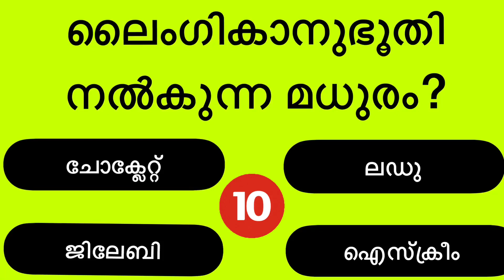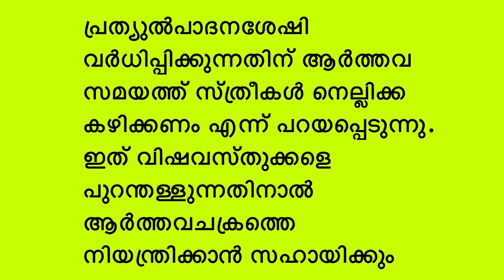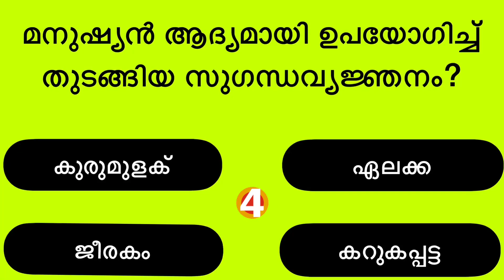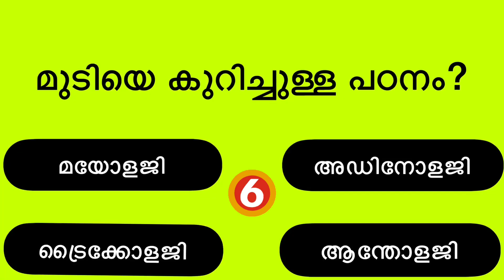പൊതുവിജ്ഞാനം|| INTRESTING GK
quicktrivia
spelling
iqtest
history
generalknowledgequiz with answers
non-multiplechoicequiz
gk ke sawal
hard trivia
gkquestionsandanswers in english
mixed quiz
#non multiple choice general knowledge quiz
daily trivia
lucent gk
non-multiplechoice
learn new facts
quiznight
general knowledg quiz
quiz video
brain test
generalknowledge quiz
generalknowledge trivia
bible quiz
gods word
bible audio
fun trivia
general knowledge quiz hard
gk afroz
math
samanya gyan
top20questionspsc gk
aadunika india
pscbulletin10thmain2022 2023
maths
superlatives quiz
superlativesofworld quiz
knowledge
test
viral video
manoj dey
ssc maker
gk class484
live# gk video
gk gs
live
emoji challenge
emoji quiz
disney quiz
quiz questions
test your knowledge
uk
uk video
uk quiz
uk quiz questions
test yourself
easy
anyone can get right
mayro quiz
mario general knowledge
mario test
mario quiz
quiz night
family quiz
super mario
mario
futuretakgk
ias interview questions in hindi
upsc exam
best gk
family quiz night
zoom quiz
gkforcompetitive exams
competitive exams
zoom quiz ideas
virtual quiz
pub quiz questions and answers
pop quiz
virtual game ideas
virtual game